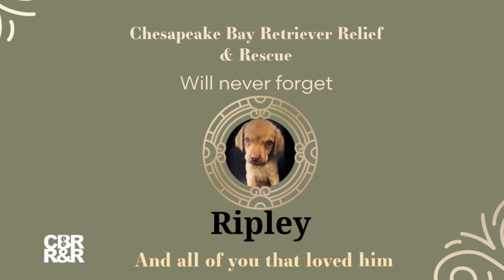Chesapeake Bay Retriever Relief & Rescue : Ripley Video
Chesapeake Bay Retriever Relief & Rescue is a nationwide, 501(c)3 non-profit and an all-volunteer rescue organization. We rescue Chesapeake Bay Retrievers, we evaluate and treat the dogs for medical conditions, provide fostering and socializing the dogs until they are adopted into thoroughly vetted homes.